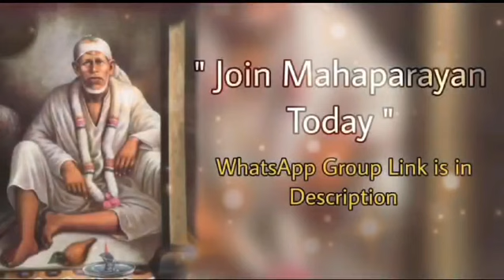Sai Baba Message 26/02/24 Guidance in Marathi| साईबाबांचा संदेश मराठीत मार्गदर्शन